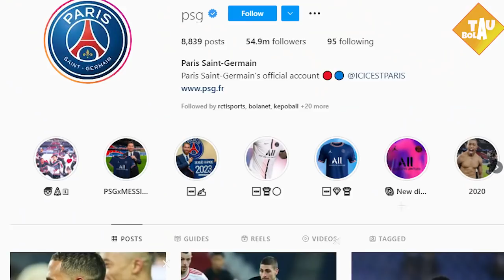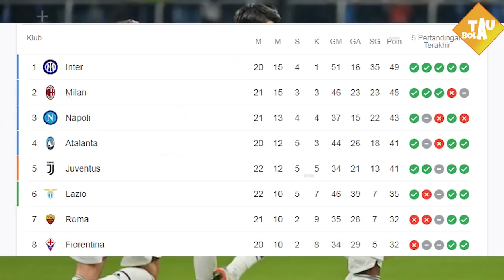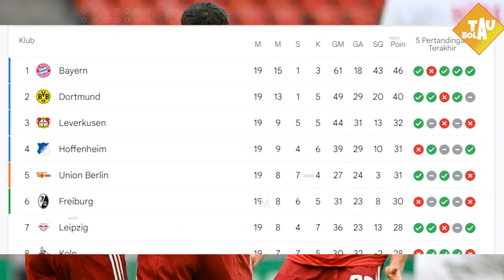ARSENAL DATANGKAN DIEGO COSTA😲RESMI SHEVCHENKO DIPECAT😭RESMI CHIQUINHO KE WOLVES💥MARTIAL HENGKANG😱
YNWA - Berita Liverpool Hari Ini
🔴 Channel yang akan membahas Info tentang Manchester United

berita bola
hasil liga tadi malam
bursa transfer musim dingin 2022